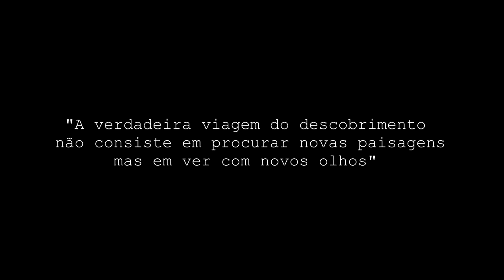Travel Week- SHORT FILM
"Todas as viagens são lindas, mesmo as que fizeres nas ruas do teu bairro. O encanto dependerá do teu estado de alma." (Ribeiro Couto)